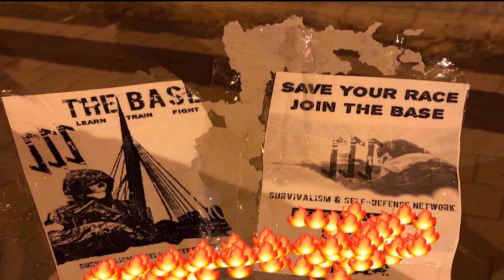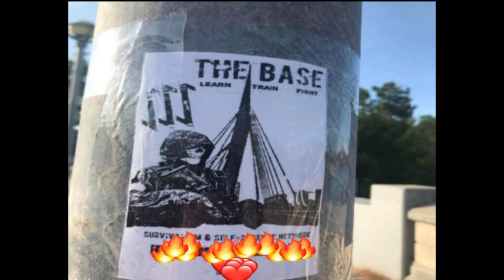Canadian soldier could lose job for alleged neo-Nazi links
The Canadian military is assessing whether a member suspected of recruiting for a global neo-Nazi terrorist group will keep his job. The Department of National Defence said it is investigating whether army reservist Master Cpl. Patrik Mathews is involved in The Base, an organization that promotes hate.